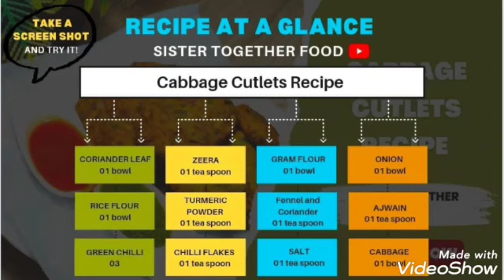cabbage cutlets recipe by sister together food